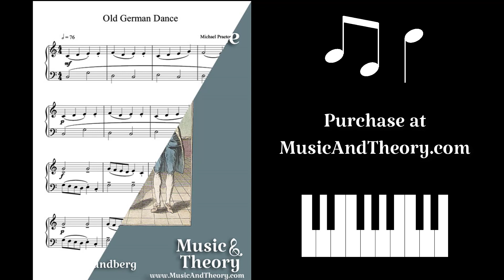"Old German Dance" Piano Sheet Music - MusicAndTheory.com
Music Edited by Brianne Lundberg.

This early level baroque piece is filled with stately call-and-response and lends itself well to interpretation with phrasing, dynamics, and articulations. (Full Audio Preview)